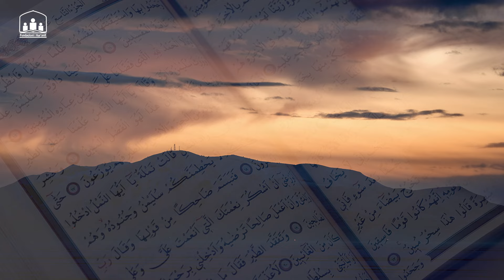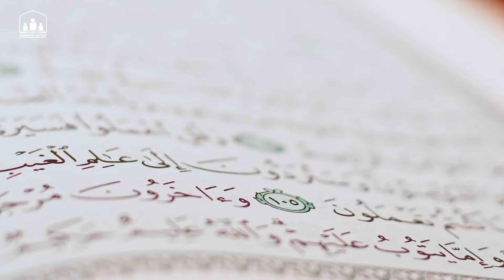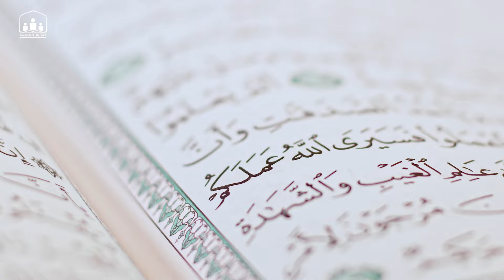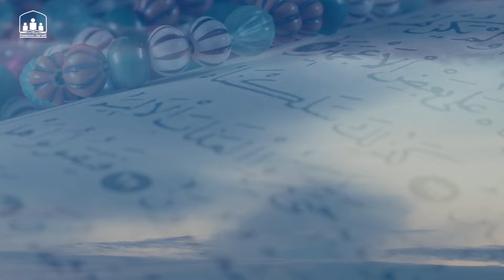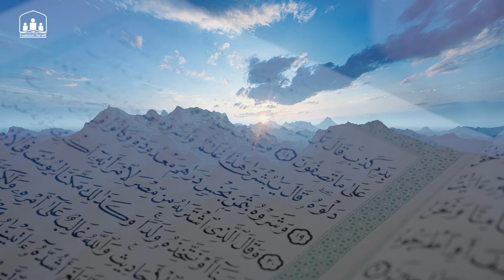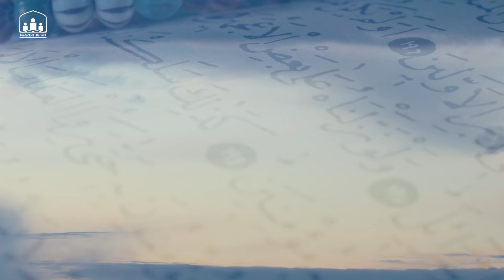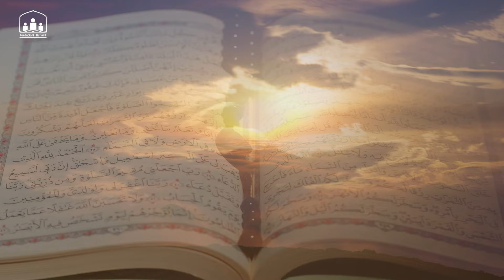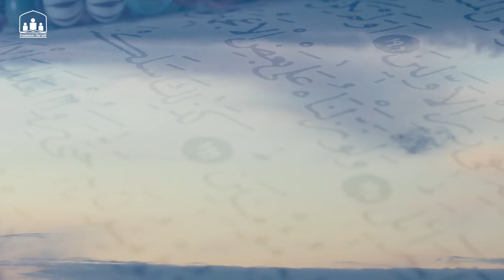Nektari i Xhumasë - Mos iu qas asaj për të cilën s'ke dijeni